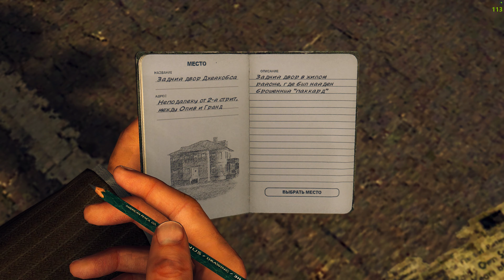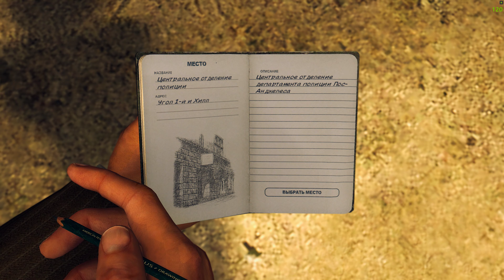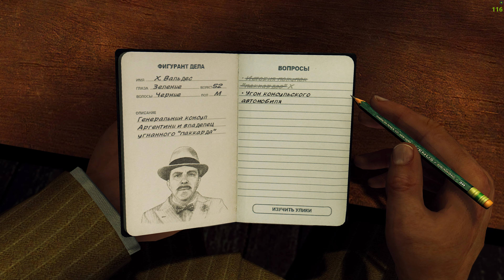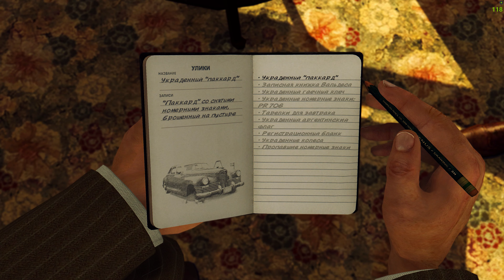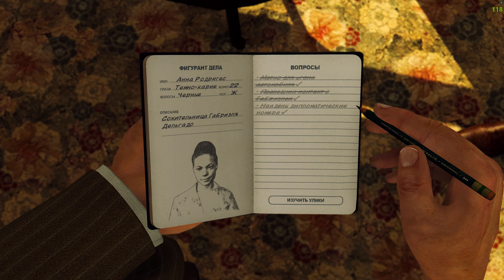L.A. Noire 186 Машина консула. Плохая концовка - Габриэль Дельгадо убит